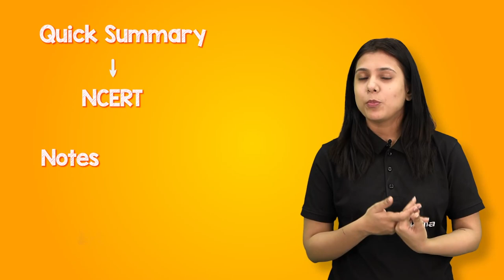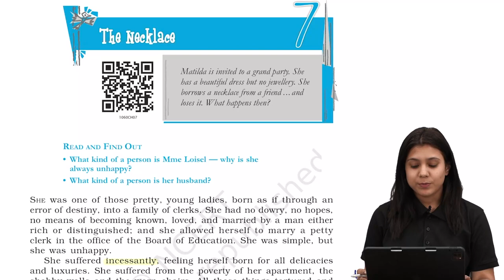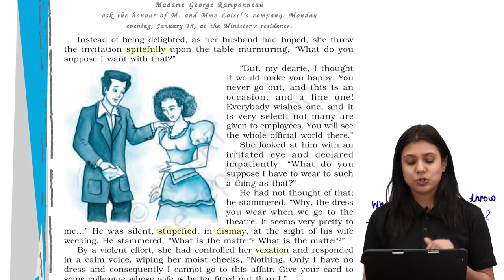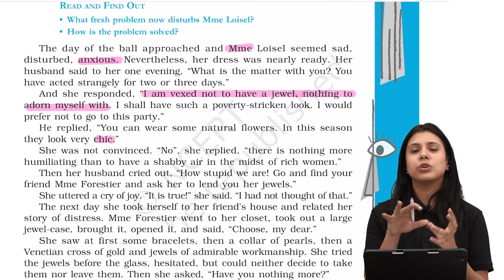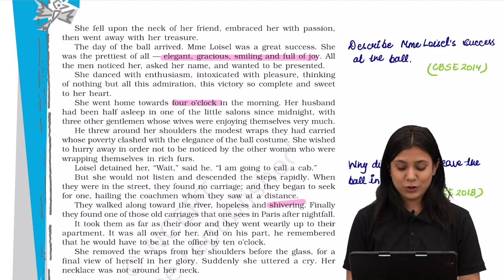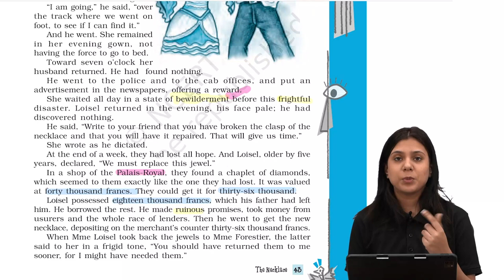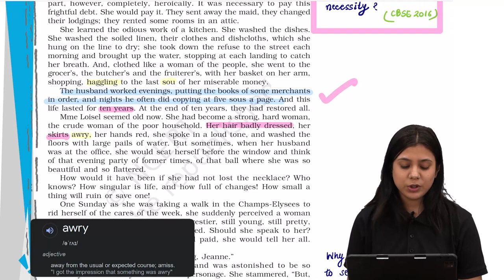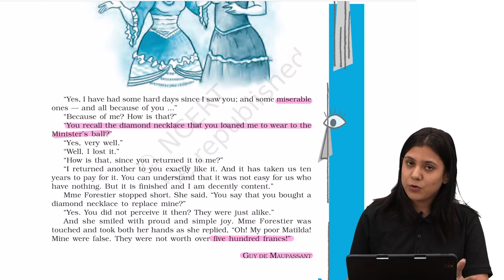The Necklace Class 10 | Class 10 English | Notes + PYQ | CBSE | Board Exam | Term 2